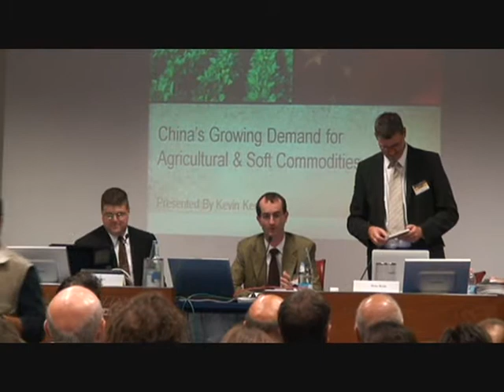Milan Commodity Day Conference Unedited Part I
Milan Commodity Day Conference 2007 Kevin Kerr